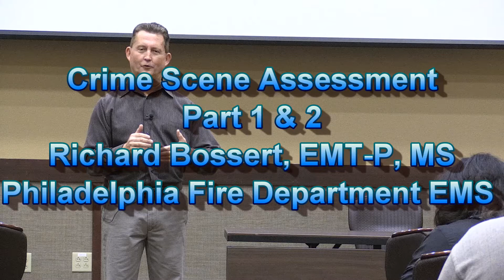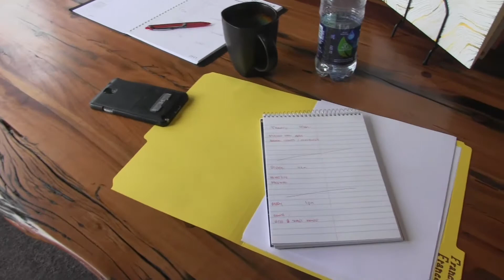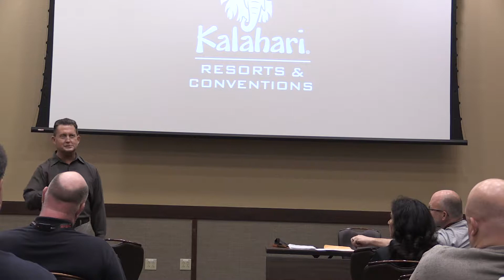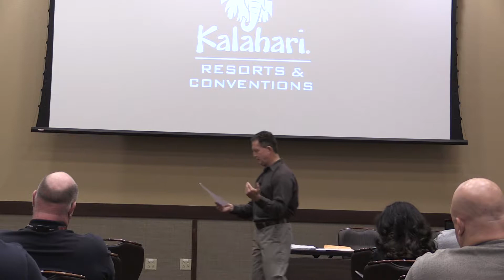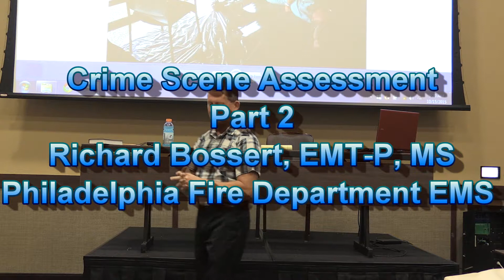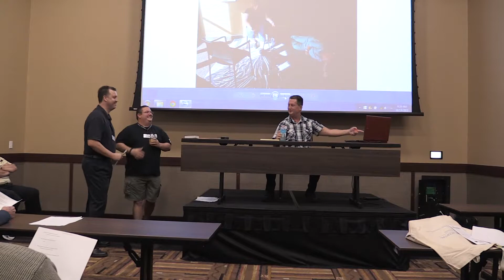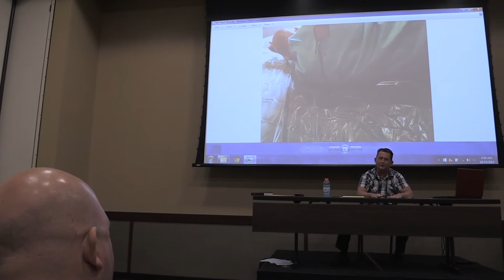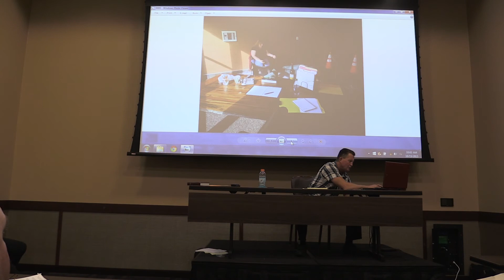Crime Scene Assessment Part 1 & 2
Crime scene observation. Can you figure out what happened and be able to document the incident? Will your documentation hold up in court, or will you be crushed under the legal system?